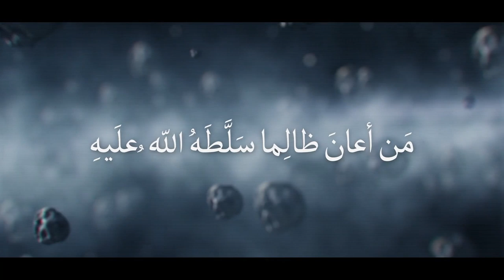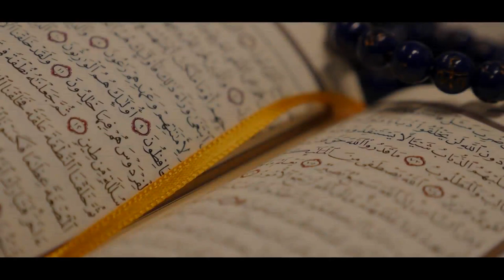The Intelligent Resist - Shaykh Usama Abdulghani - Islamic Pulse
What do the people who are truly intelligent do?

Is it smarter to resist or to submit?

What are the repercussions of submitting rather than resisting?

What does Allah the Almighty do to people who stand up to the oppressor?

What does the Messenger of Allah (S), the holy Prophet Muhammad (S) say about a person who helps the oppressor?

And what does Imam Ali (A) say about a person who is silent in the face of the transgressions of the oppressor?

How is the battle of Uhud applicable to this discussion at hand?

Likewise, how is the historical event concerning the 'Tawwabeen' related to the discussion at hand?

What do we learn from Mukhtar al-Thaqafi's last stand in the face of tyrants and oppressors?

What would any logical and reasonable person do when they realize that the price for surrender is much higher than the price to resist?

Does the Almighty Allah help those who resist or those who submit?

And finally, why is it said that "The Intelligent Resist"?

In this Scholar Clip, Shaykh Usama Abdulghani wisely speaks about the reality of how "The Intelligent Resist", and the heavy cost of submission.

And remember, "The Intelligent Resist".